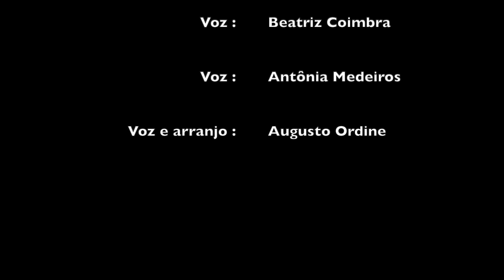Ordinarius em "Todo Sentimento" (Cristóvão Bastos/Chico Buarque)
Ficha Técnica:

Arranjo, Produção e Direção Musical: Augusto Ordine
Ordinarius: Augusto Ordine, Maíra Martins, Beatriz Coimbra, Antonia Medeiros
Produção Executiva: Maíra Martins